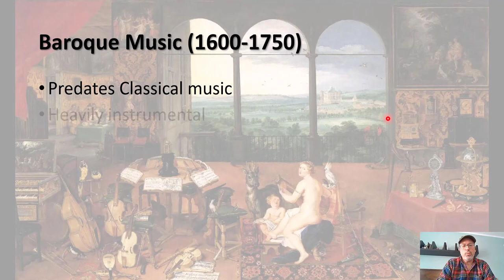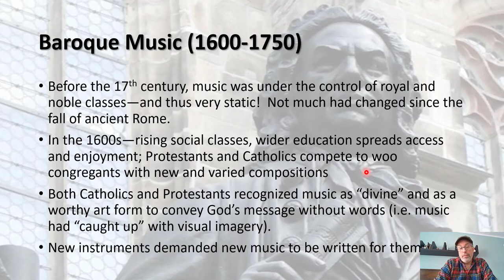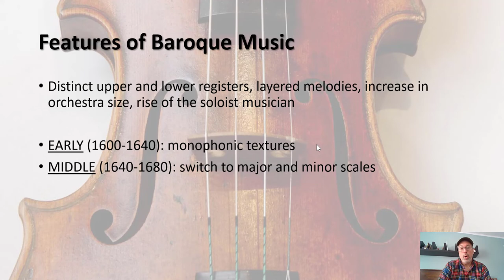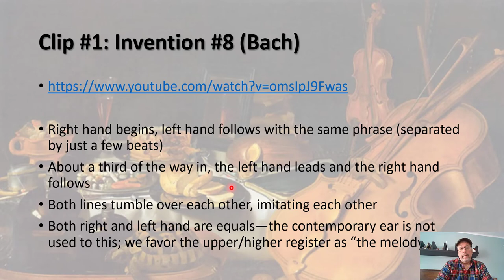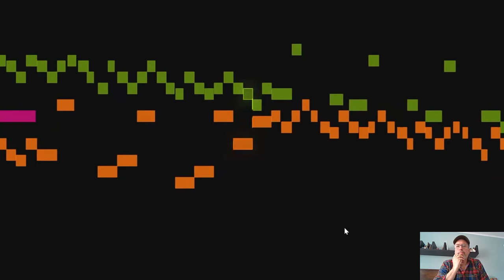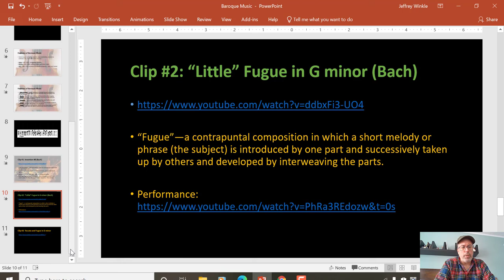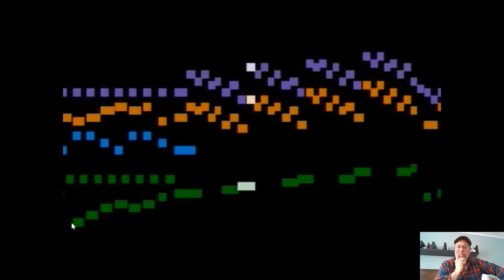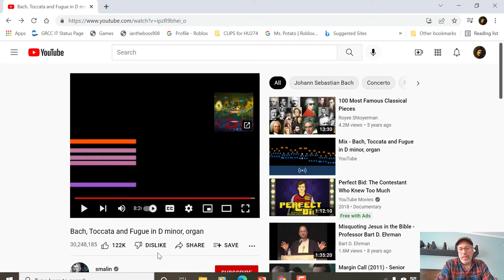HU205 Baroque Music